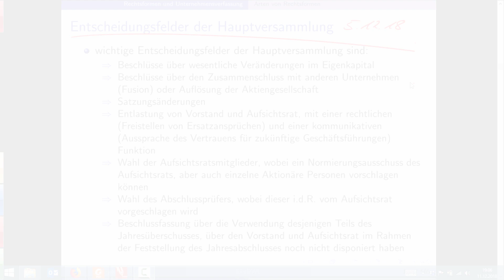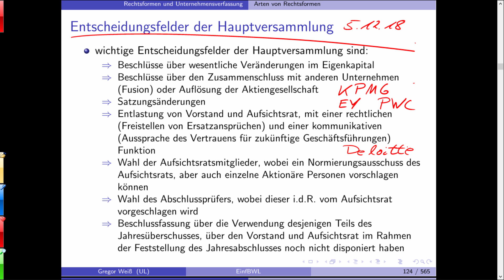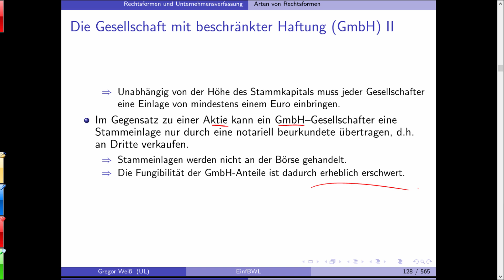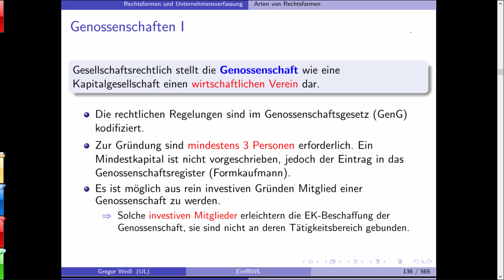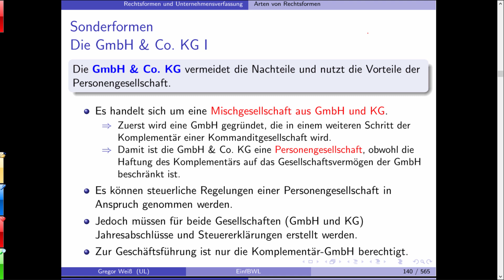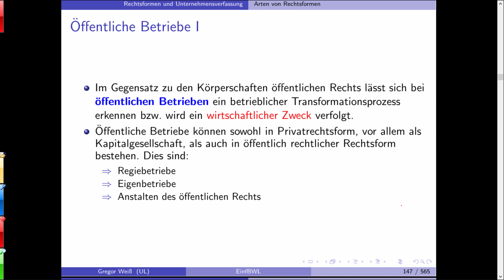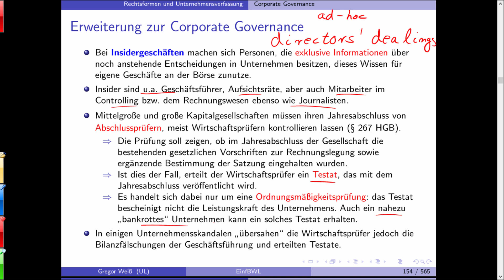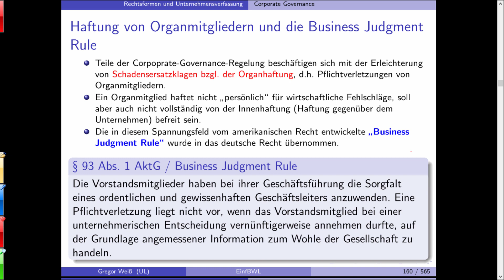Einführung in die BWL - Vorlesung 6 - Universität Leipzig - WiSe 2018/2019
Sechste Vorlesung in der Einführung in die Betriebswirtschaftslehre im Wintersemester 2018/2019 an der Universität Leipzig.

Die Wissenschaftliche Weiterbildung der Universität Leipzig bietet gemeinsam mit dem Lehrstuhl für BWL / Nachhaltige Finanzdienstleistungen Online-Zertifikatskurse zu aktuellen Themen der Finanzwirtschaft an.

August/September 2020: Einstiegsseminar zum Risikomanagement in Industrie und Finanzwirtschaft. Das Seminar richtet sich insb. an Neu- und Quereinsteiger im Risikomanagement. Die Teilnehmerzahl ist begrenzt und die Anmeldung ist über den untenstehenden Link ab sofort freigeschaltet: